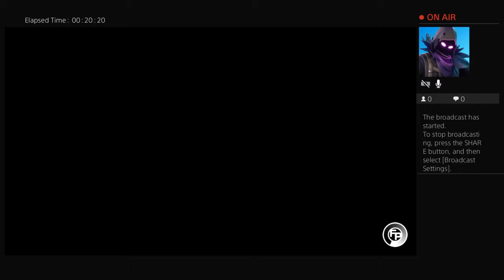Chris Jericho vs Naito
Playing Fire pro wrestling world and what a way to kick Things off with Y2J chris Jericho vs Naito Who will win comment below if i did a good job of making chris jericho i try my best so enjoy my the show hit that like button for more fire pro wrestling